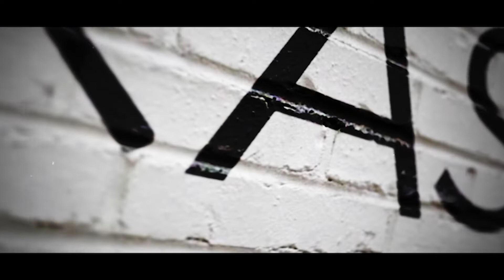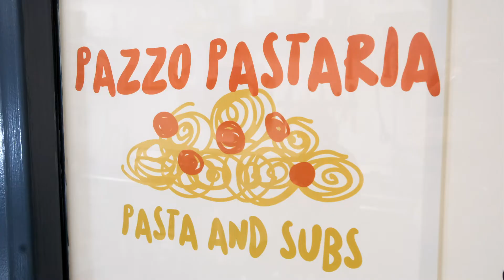Archer Provisions Pazzo Pastaria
Texas Foodies TV viewers - we have got exciting new episodes coming your way! Following the COVID pandemic, we have had the opportunity to reach out to extraordinary new restauranteurs who are utilizing virtual kitchen space to elevate delivery and pickup options. Forget fast food. This is made-from-scratch cooking that you can enjoy on the go or delivered to your doorstep.
Sean Archer brings to you their virtual restaurant, Pazzo Pastaria, in San Antonio, Texas. Chef Sean's love language is feeding people. It’s where his true happiness exists, and he pours that love into every dish he creates.

Sean shares with Texas Foodies TV viewers that the Lasagna Bolognese is their most popular dish as it's a Northern Italian version of lasagna, and it's absolutely delicious. They make their own pasta every day, bake their own bread, their sauces are from scratch, and their ingredients are even freshly sourced.
To order from or learn more about Pazzo's Pastaria, visit Archer-provisions.com. Be sure to follow them on Instagram and Facebook.

If you’re interested in more exciting interviews, keep watching Texas Foodies TV, produced by The Time Group, where we will be adding new episodes.

If you’d like to learn more about showcasing your business, get in touch with us!